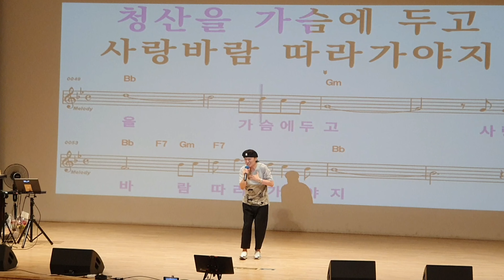사랑바람/원곡 진소리/노래강사 송광호 나이트노래교실/ 노원구민의전당